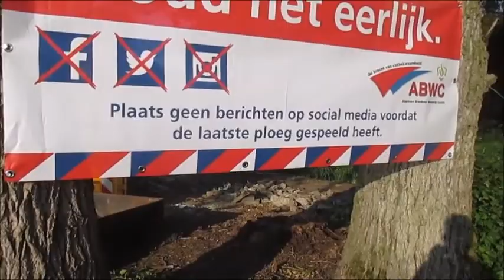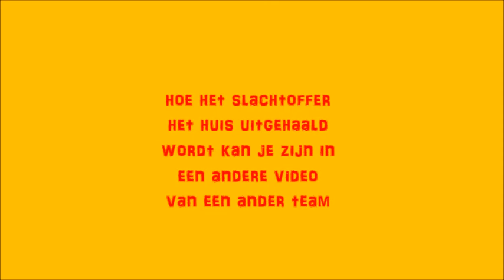Ploeg Goes | Brandweer wedstrijden Kruiningen 2017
Copyright/Auteursrecht: Op alle beelden die op dit kanaal te zien zijn rust auteursrecht. Dit betekent dat u deze beelden niet zonder toestemming van de eigenaar mag gebruiken. Wilt u beelden gebruiken of hier over contact met ons op nemen, kijk dan bij het kopje 'Contact' hierboven hier kunt u ons mailen voor eventueel gebruik van beelden of vragen.

Wilt u op de hoogte blijven van onze nieuwste video's?